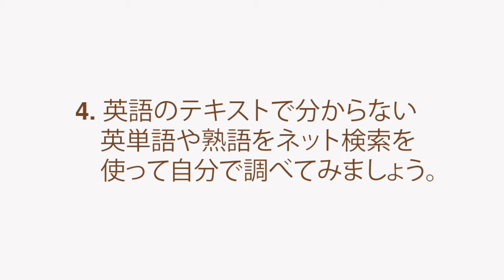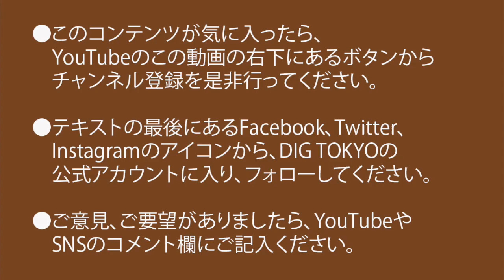SNS Eigojutsu: Our 4/5 AprilFools Episode【英語力がドンドンつく学習法】 LANGUAGE & ENSEMBLES #001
英語語学TV番組のコメンテイター役と翻訳家のG・カズオ・ペニャによる最新の英語学習法。

Bilingual Web Magazine "DIG TOKYO" presents『英語力がドンドンつく学習法』は、英語の読解力、ヒアリング力、スピーキング力の向上を目的とした動画コンテンツです。

この動画ではKAZOOがLANGUAGE & ENSEMBLES #001:
『SNS Eigojutsu on NHK E-Tele: My Wardrobe for Our 4/5 AprilFools Episode 』の英語原稿を朗読しています。

01:00 レッスンの方法
02:10 テキストの朗読